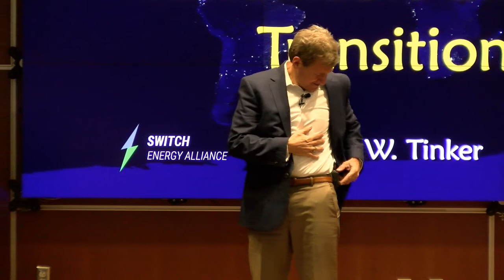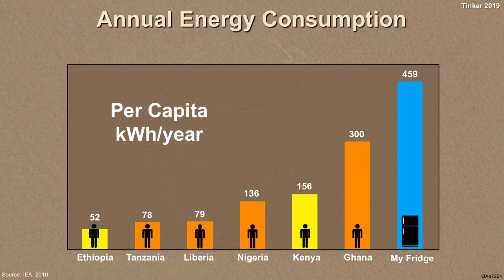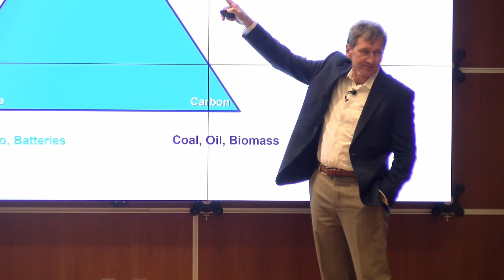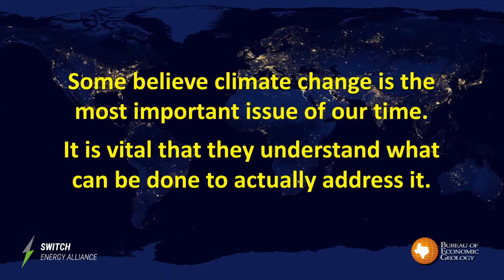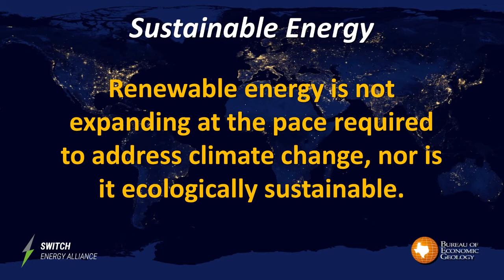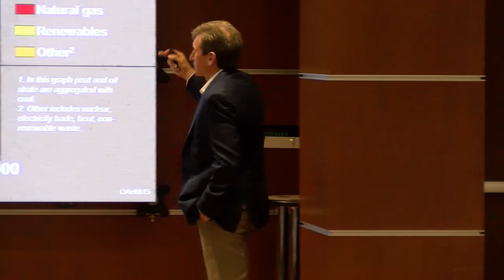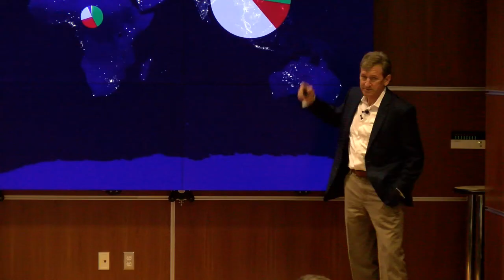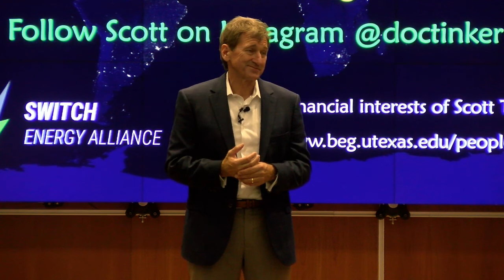‘Sustainable Energy Transitions’ with Dr. Scott Tinker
Edit: Audio resolved starting at 13:03

Join the OCU community for a presentation on “Sustainable Energy Transitions” by renowned energy expert Scott Tinker at 1:30 p.m. April 15 in the Kerr-McGee Auditorium inside the Meinders School of Business. Tinker is the director of the Bureau of Economic Geology, professor at the University of Texas at Austin and producer of the documentary, “Switch,” which has been screened in over 50 countries to more than 15 million viewers.